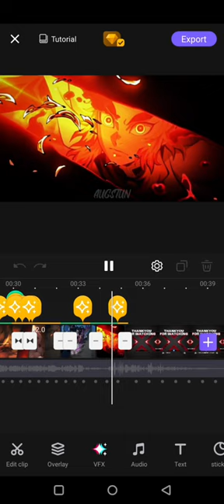BELOW AVERAGE ? EDIT BEHIND THE SCENES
Behind anime editing scene!!
Software : VIVACUT (ANDROID)
Anime : Demon slayer
Song: Cowbell warrior
AND PLEASE 🥺
📎Tags (ignore)
    Jujutsu Kaisen
    Fan Animation
    AMV
    Edit
    4K
    60fps
    Quick
    Anime
    Action
    Fantasy
    Horror
    Shonen
    Magic
    Sorcery
    Jujutsu
    Kaisen
    SCOPIN
High
naruto
High
one piece
High
shinunoga e-wa
High
metamorphosis
High
demon slayer
High
amv
High
untouchable
High
after dark
High
one dance
 mary on a cross
High
spy x family
High
my ordinary life
High
dancin
High
wannabe
High
jujutsu kaisen
High
anime amv
High
anime edit
High
classroom of the elite
High
suzume
 suzume no tojimari song
High
dancin krono remix
High
suzume no tojimari
High
who is she x perfect
High
anime dance
High
gojo edit
High
geto suguru edit
 scopin
scopin kordhell
kordhell scopin
scopin edit audio
scopin kordhell tanjiro
scopin slowed
scopin kordhell slowed
scopin edit
scopin kordell
scopin 1 hour
alexander rybak - fairytale,dusktilldown,60fps,fps,1080p,2160p,fairytale,jujutsu kaisen,jujutsu kaisen 0,jujutsu kaisen movie edit
cowbell warrior
rengoku
uzui
tanjiro
zenitsu